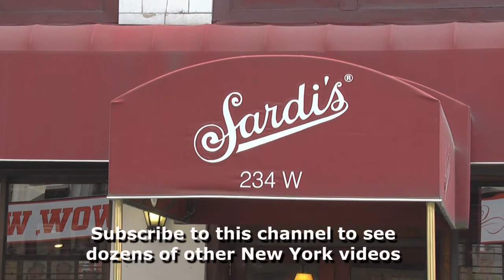Sardi's - Iconic New York Restaurant And Broadway Landmark - Includes Video Of Menu Items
In the heart of New York's Theater District, Sardi's has been the toast of Broadway for more than 90 years.

Located at 234 West 44th Street, the restaurant is open Tuesday through Sunday for lunch and dinner.

Sardi's is known for the hundreds of caricatures of show-business celebrities that adorn its walls.